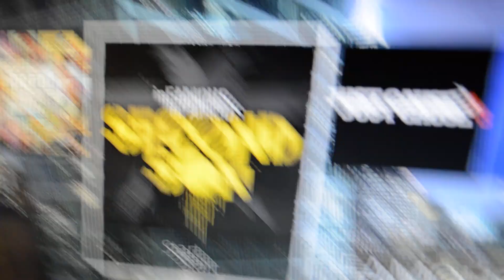What Happens When You Connect a PS3 Controller To a PS4?!?